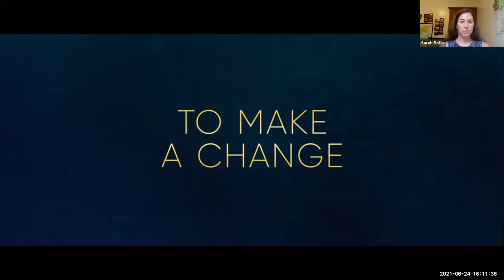Film Screening and Discussion 8 Billion Angels - June 24, 2021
The Center for Biological Diversity teamed up with the director of the documentary 8 Billion Angels, a film that explores how population growth is pushing the limits of our natural resources around the world.

This webinar features a discussion and Q&A with Terry Spahr, the film’s director, along with the Center's Population and Sustainability Organizer Sarah Baillie and Nandita Bajaj, executive director at World Population Balance. We learn how population pressure threatens our oceans, rivers, land, and air — and how solutions including women’s empowerment and a transition away from fossil fuels can get us back on track.